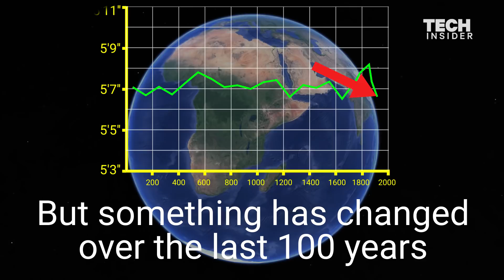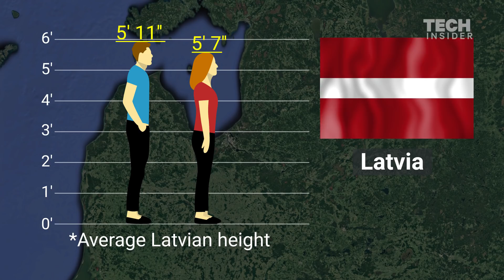How Much Taller Humans Have Grown Over 100 Years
Humans have grown dramatically taller over recent years as a result of genetics, nutritional improvements, better sanitation, and more. Check out the countries where people have grown the most in the past 100 years.